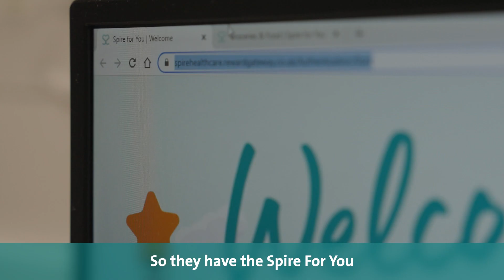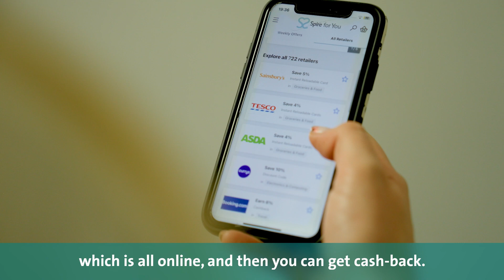Rewarding careers at Spire Healthcare – theatre colleague testimonial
Discover what life is like for our theatre colleagues at Spire Healthcare – from person-centred care and investment in the latest equipment and technology, to career development and flexible working.

Learn more about what makes Spire Healthcare a rewarding place to work